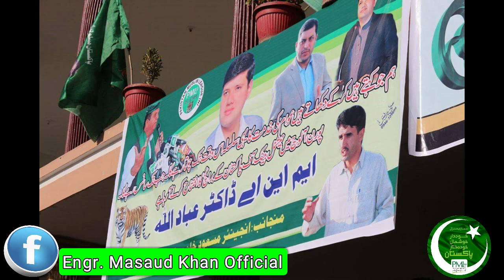PMLn Song | Masaud Khan Zindabad | Qalawar News|2018HD